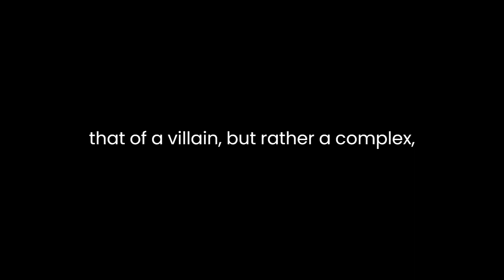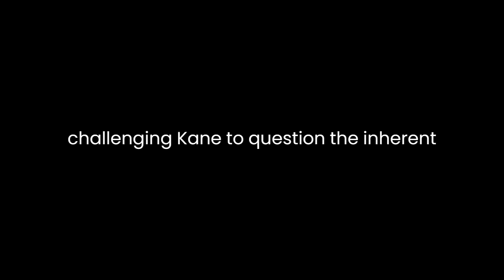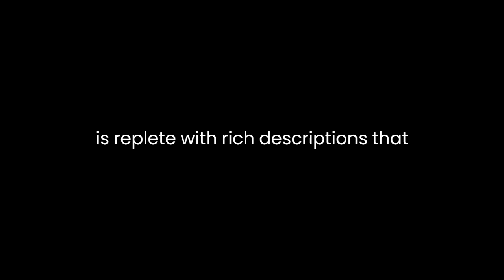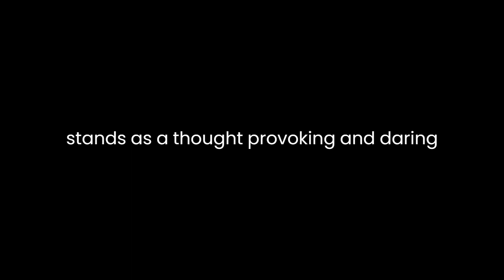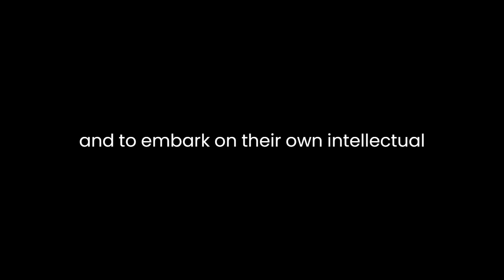"Cain A Mystery" By Lord Byron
Lord Byron's "Cain: A Mystery" is a provocative and enigmatic work that delves into profound philosophical inquiries, challenging established religious beliefs and exploring the complex nature of good and evil. Published in 1821 as a dramatic poem, "Cain" presents a reimagined narrative derived from biblical sources, placing a spotlight on the character of Cain, the firstborn son of Adam and Eve. Through Cain's internal struggles and dialogues with various celestial beings, Byron crafts a narrative that critiques traditional theological notions and engages in a profound exploration of human morality.The poem begins with Cain questioning the conventional understanding of God's justice and the concept of original sin. Byron's portrayal of Cain is not merely that of a villain but rather a complex, introspective figure who grapples with existential dilemmas. The poet challenges the black-and-white morality often associated with biblical narratives, presenting Cain as a character capable of self-reflection and doubt. This departure from the conventional portrayal of Cain sets the tone for the entire work, inviting readers to reconsider preconceived notions about morality and the nature of humanity.The character of Lucifer plays a pivotal role in Cain's journey of self-discovery. In a departure from traditional Christian theology, Byron's Lucifer becomes a charismatic and intellectual figure, challenging Cain to question the inherent goodness of God's creation. Through Lucifer's eloquent speeches, the poet raises profound philosophical questions about the nature of God, the purpose of human suffering, and the limits of free will. The dynamic interplay between Cain and Lucifer serves as a vehicle for Byron to explore the complexities of human consciousness and the quest for meaning in a seemingly indifferent universe.The poem's exploration of morality is not confined to the divine realm; it extends to the relationships between human characters. Cain's interactions with his family members, particularly his brother Abel and his parents Adam and Eve, offer a nuanced examination of familial bonds and the impact of moral choices on interpersonal relationships. The consequences of Cain's actions reverberate through his family, leading to a poignant exploration of guilt, remorse, and the enduring consequences of moral transgressions.Byron's "Cain" is also marked by its vivid and evocative language, demonstrating the poet's mastery of imagery and rhetoric. The poem is replete with rich descriptions that immerse the reader in the emotional and metaphysical landscapes inhabited by the characters. Through poetic language, Byron invites readers to grapple with profound questions about the nature of existence, morality, and the human experience.The theological and philosophical themes explored in "Cain" place the work within the broader context of Romantic literature, where writers sought to break away from established conventions and challenge societal norms. Byron's audacious reimagining of biblical narratives aligns with the Romantic emphasis on individualism, personal expression, and the exploration of the sublime.In conclusion, Lord Byron's "Cain: A Mystery" stands as a thought-provoking and daring work that challenges conventional religious and moral paradigms. Through the character of Cain and his interactions with celestial beings, Byron engages in a profound exploration of the complexities of human consciousness, morality, and the nature of God. The poem's enduring relevance lies in its ability to prompt readers to question established beliefs and to embark on their own intellectual and moral inquiries. As a work of Romantic literature, "Cain" contributes to the rich tapestry of literary expressions that characterized the era, pushing the boundaries of artistic and philosophical exploration.